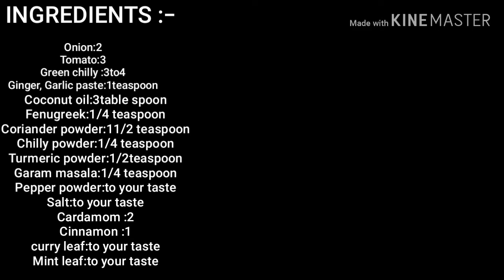BEEF CURRY/ബീഫ് കറി /MALAYALAM/